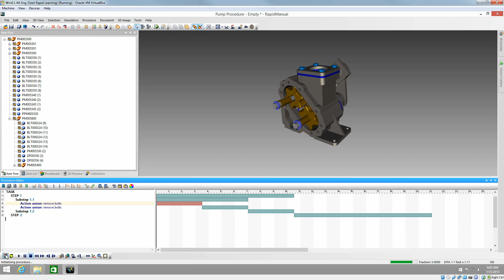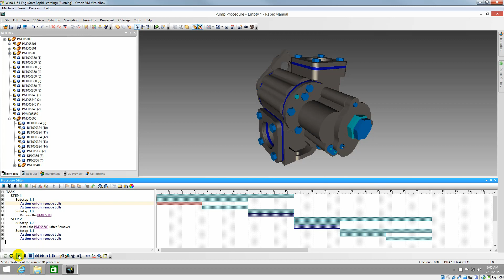RapidManual Tutorial. Inverting animations